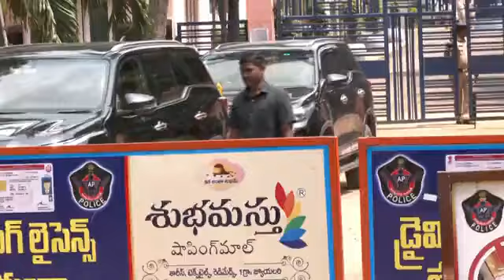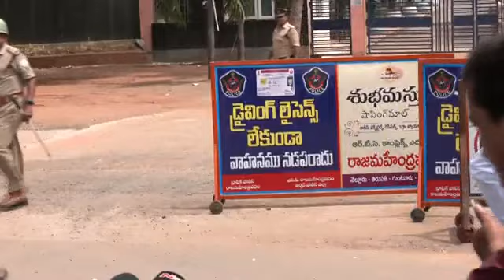23 September 2023